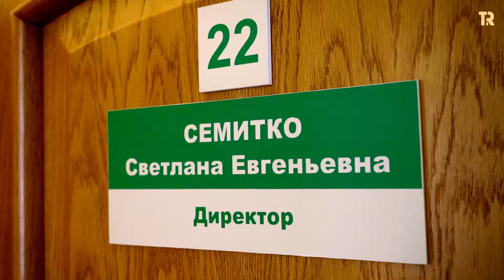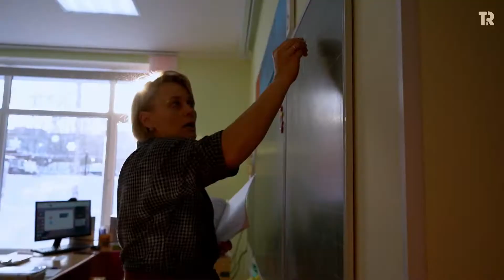Походы, минералы и преподаватели с «лоском»: быть студентом - геохимиком ТГУ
Выпускникам Томского государственного университета открываются широкие возможности. За свою 140-летнюю историю вуз выпустил огромное число специалистов высокого класса. Многие из них нашли свое призвание за границей, но немало и тех, кто решил строить карьеру в России. В нашем проекте «Университет без границ» мы рассказываем истории людей, окончивших ТГУ и оставшихся в России. Все они добились определенных успехов, и свою роль в этом сыграла их альма-матер.

Светлана Семитко – директор частной гимназии «Томь». Открыть ее пришлось, чтобы дать своей дочке лучшее образование. А по профессии Светлана была от этого далека: окончила ТГУ по специальности «инженер-геохимик».